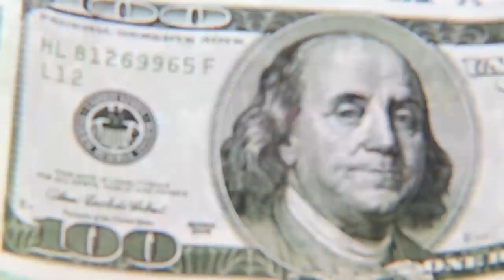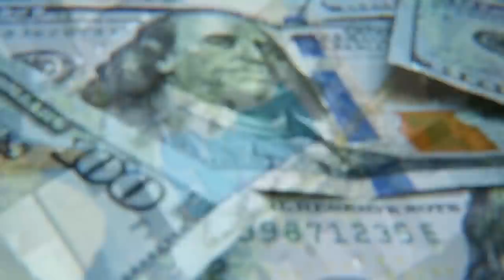People laughed at a millionaire with a broken iPhone! Later, they were SHOCKED! Sadio Mane's story…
We live at a time when successful and influential people can afford to experience all the joys of life. Oftentimes these famous politicians, actors, and athletes are the faces of charitable projects and many foundations are named after them. However, they themselves spend their days on luxury yachts and resorts, wear designer clothes, and drive cool cars. All this is to say that they have no intention of denying themselves a wealthy lifestyle. Today, we will talk about a successful soccer player and the holder of the “Coolest Senegalese” title. His large fortune could have enabled him to lead  a carefree life with at least a hundred cars and a couple of personal jets. However, as you probably already guessed, he chose to go another way and remain a selfless patriot of his homeland!